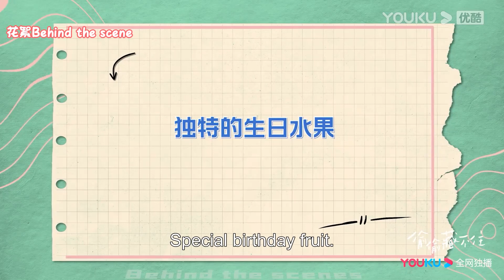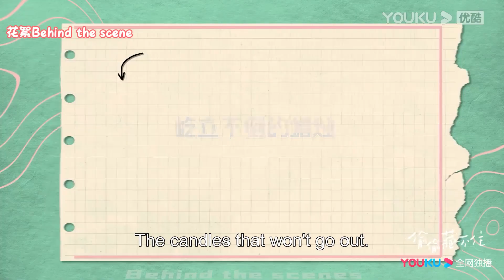【特別放送】😂趙露思陳哲遠初吻幕後笑料不斷！花絮永遠超精彩！大概是最歡樂的劇組了！ | 偷偷藏不住 Hidden Love | 趙露思 / 陳哲遠 | 愛情 | 優酷台灣 YOUKU TAIWAN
📺【偷偷藏不住 】桑稚高中時期被老師頻繁請家長，為了解決麻煩，桑稚決定找哥哥頂包，然而兄妹見面就互懟鬧僵，無奈只好求助來家中玩耍的哥哥舍友段嘉許，在桑稚的苦求要挾下，段嘉許幫桑稚去學校見老師，兩人因此結緣，段嘉許從此更是把桑稚當成自己的親妹妹愛護。隨著段嘉許大學畢業，兩人分隔異地，又因為一些誤會，關係疏遠。直到成年後的桑稚如願考到了段嘉許的城市，兩人重逢。在日漸親密的接觸下，桑稚漸漸發現了段嘉許一直以來的壓力來源，她想要保護這個一直對自己很好的大哥哥，重拾埋藏心底的暗戀。在桑稚的陪伴下，段嘉許慢慢解開心結，他真心喜歡上了長大的桑稚，一段純真暗戀終於開出美麗的愛情花朵。
🤍主演：趙露思 / 陳哲遠 / 馬伯騫 / 曾黎 / 邱心志 / 管梓淨 / 王洋 / 張皓倫
🤍集數：25集

00:00 The International Website youku.tv is now available!
02:00 Download YOUKU International APP to get early access to the full show